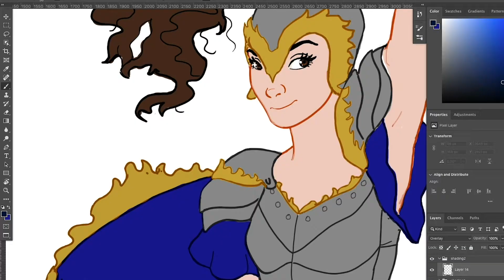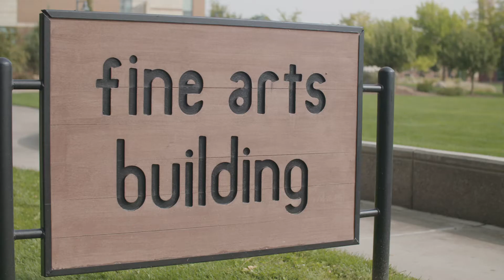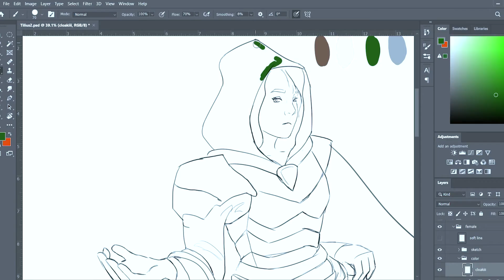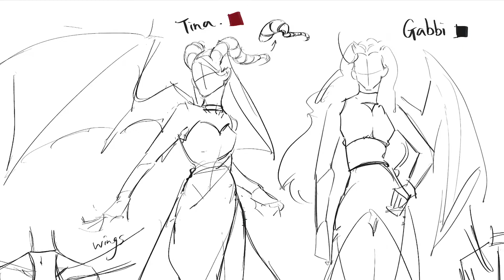Script Flip, Episode 3: Art Brings Imagination into Reality | Colorado Mesa University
Animation student Breanda Petsch reveals her artist process for the illustrations and character designs the have helped bring a digital theatre performance to life.